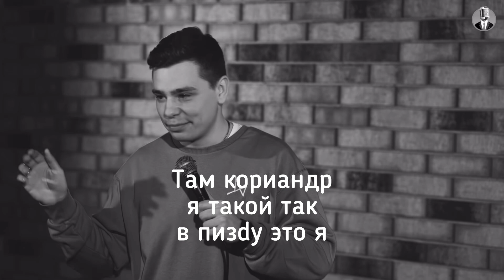Орлов про питание